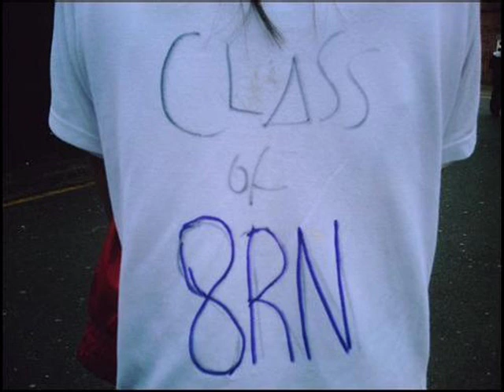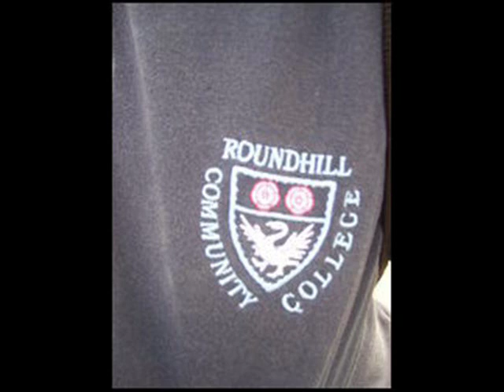Roundhill - By JadeB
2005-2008 best memories gonna miss it!!